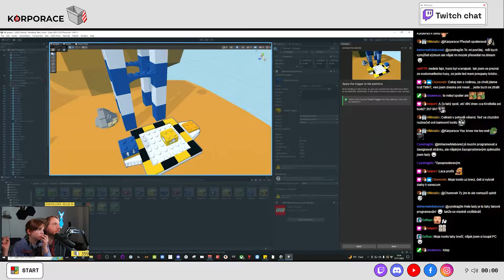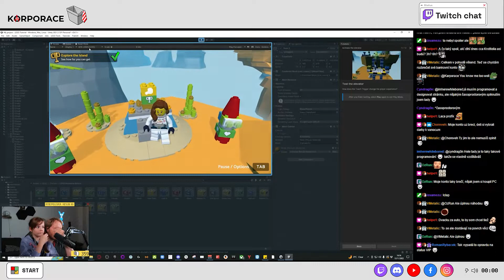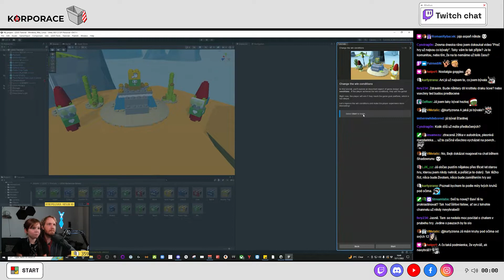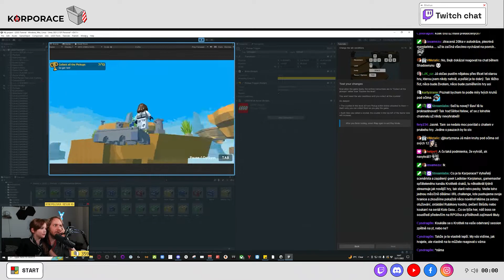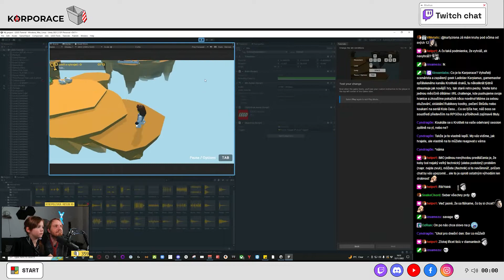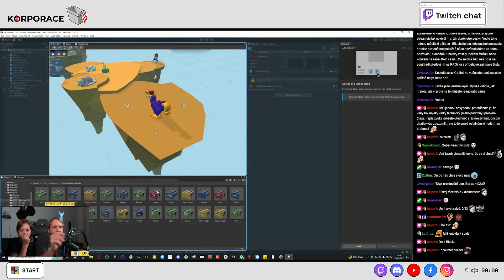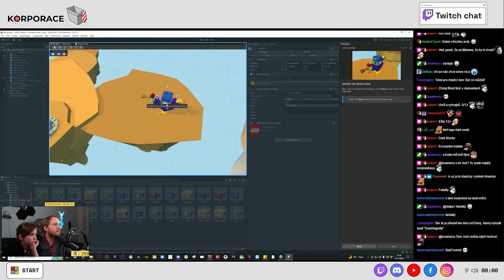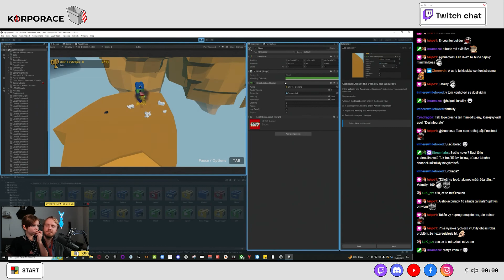9letá dcerka programuje v UNITY | LEGO hra | E02